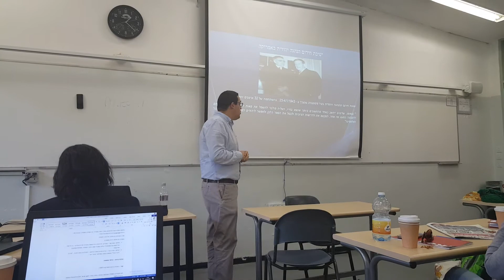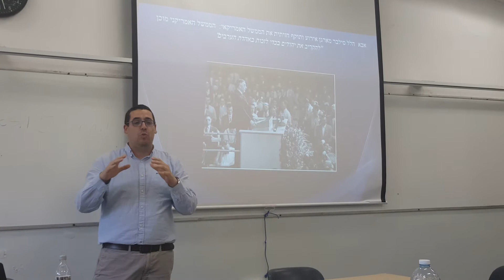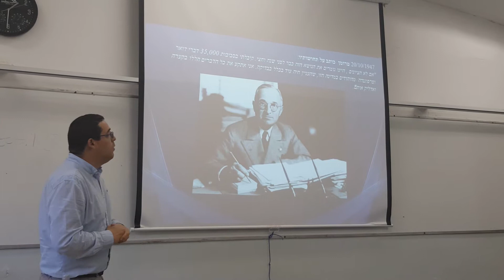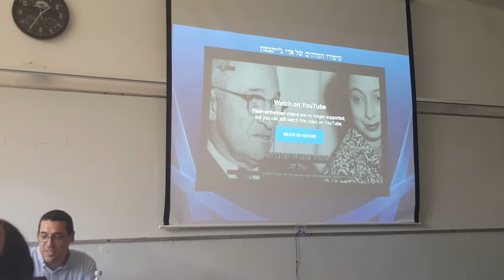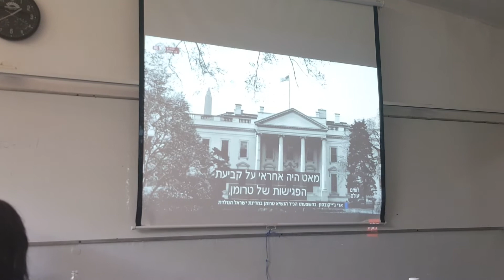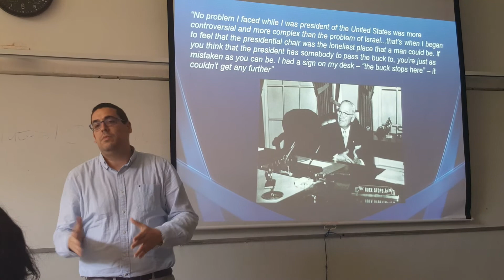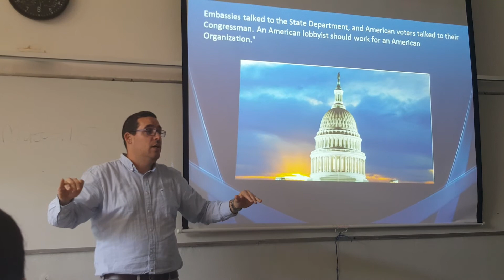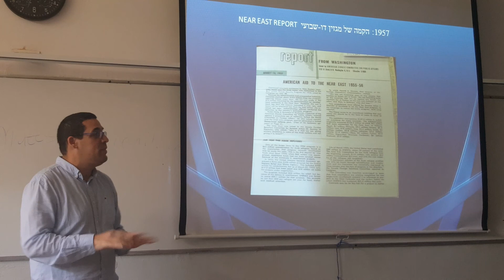הרצאה:השדולה היהודית משנת 1943 ועד ימנו, בפני תוכנית רודרמן MA באוניברסיטת חיפה- חלק א'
הרצאה על לובי יהודי